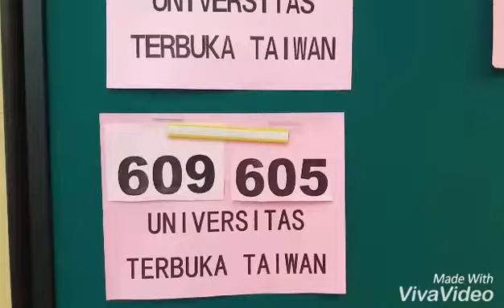Pelaksanaan Ujian di Universitas Terbuka Indonesia Taiwan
Meski sebatas Buruh Migran Indonesia, tak menyurutkan semangat bagi mereka di perantauan. Ujian akhir Universitas Terbuka Indonesia di Taiwan yang berlangsung selama dua hari berturut-turut tanggal 30 Oktober, dan 6 November  berjalan lancar. Kesibukan bekerja tak menyurutkan semangat para mahasiswa UT-Taiwan untuk menempuh jenjang pendidikan yang lebih tinggi. Agar kelak pulang ke Indonesia bisa mendapatkan pekerjaan yang lebih baik